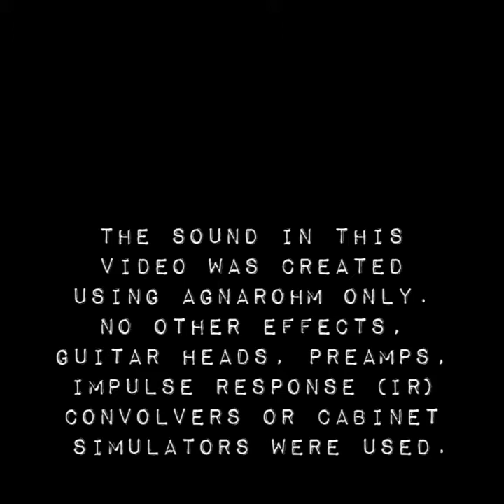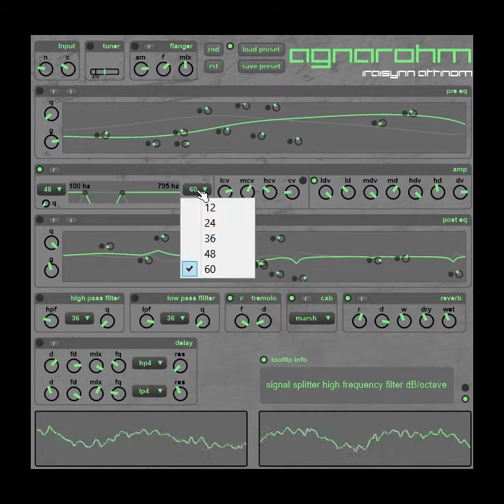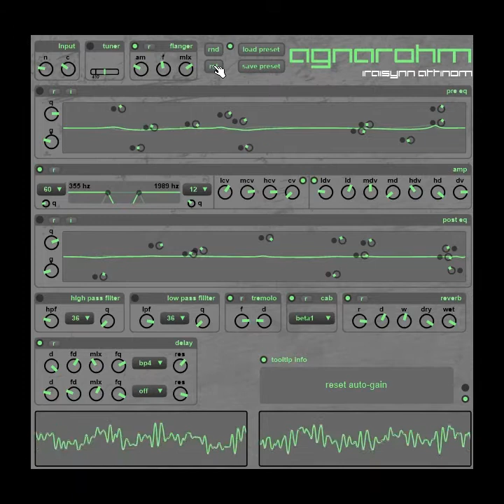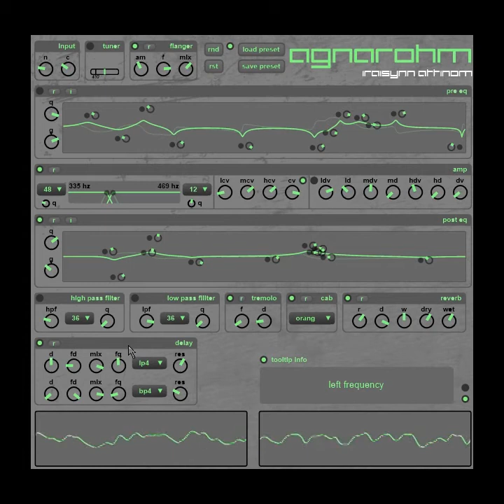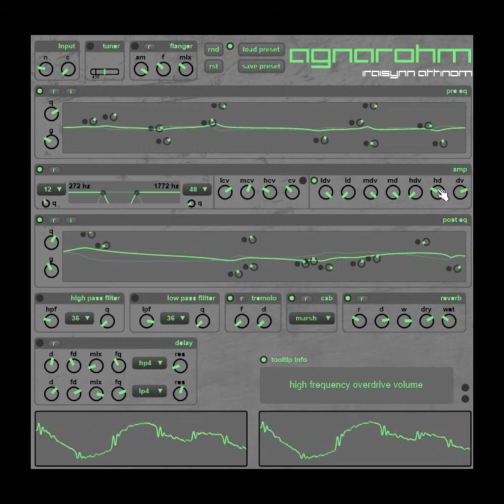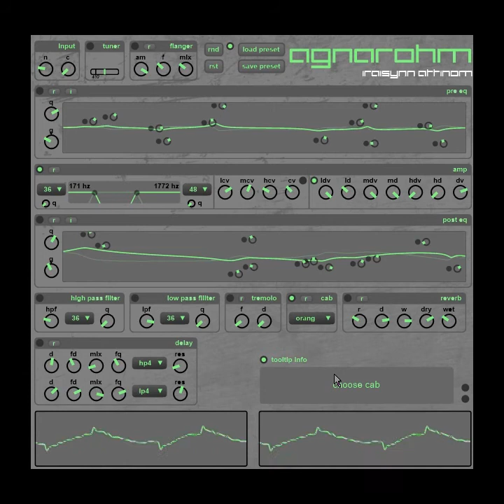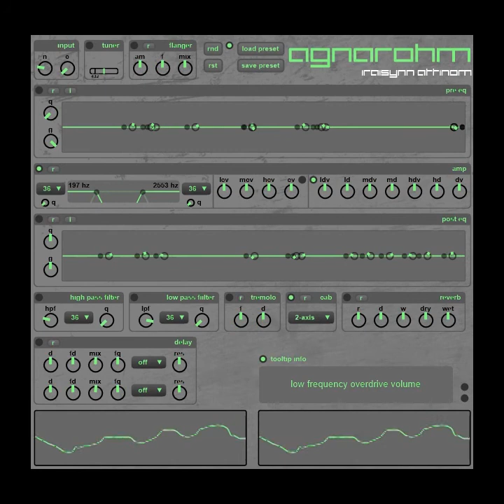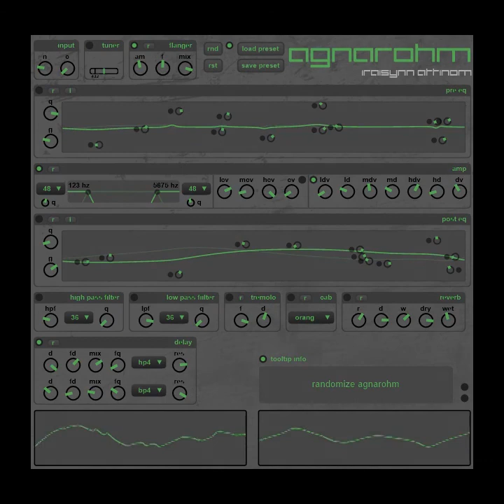jamming with agnarohm version 1.32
agnarohm is a guitar effects VST by iraisynn attinom.